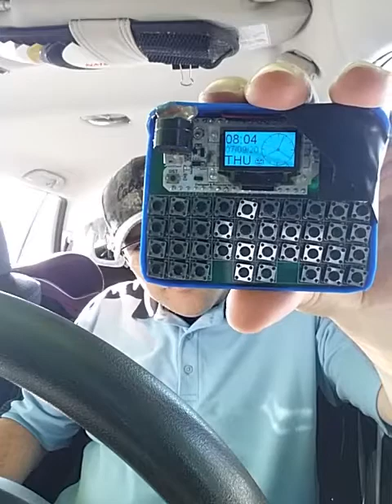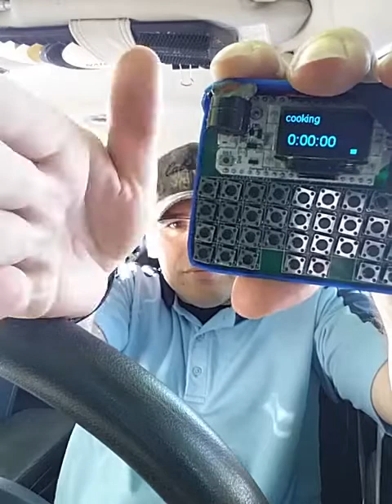vlag:Understand yourself for improvements, not excuses! / TECHNOLOGY! *oh!*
6:55 The latest Vexas Handheld PDA and organizer!
11:46 Keep your thoughts and potential purchases to YOURSELF!